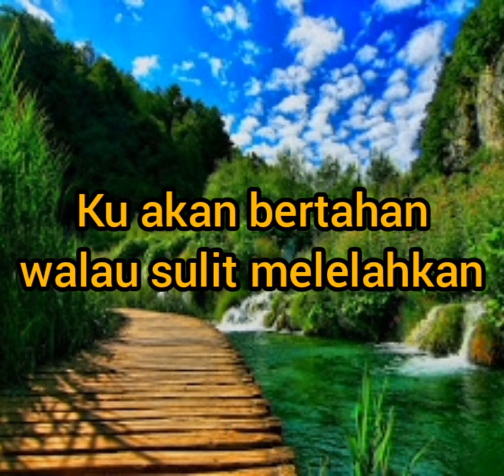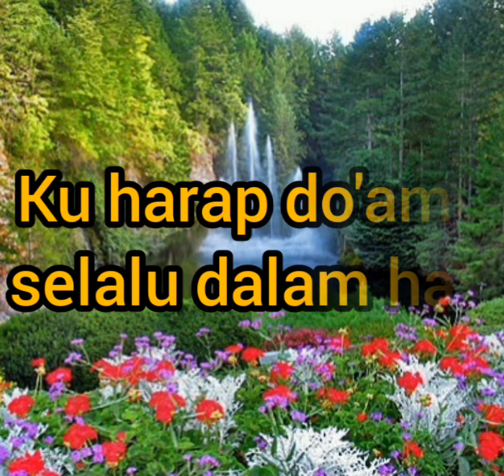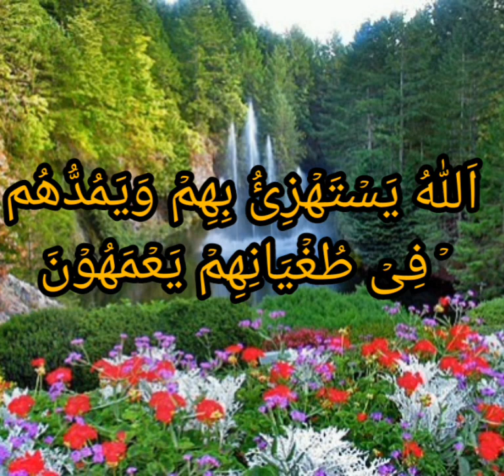Surat Al-Baqarah Ayat 15